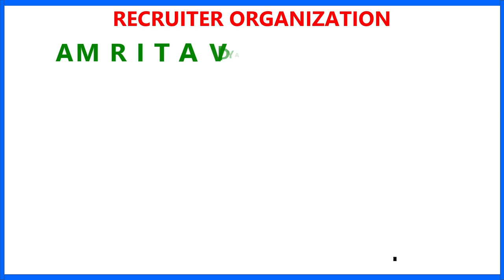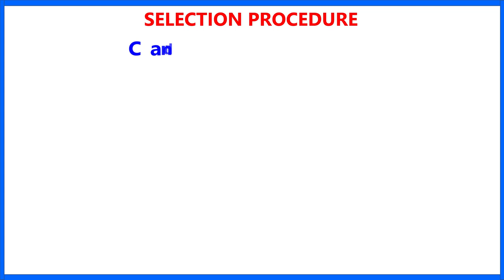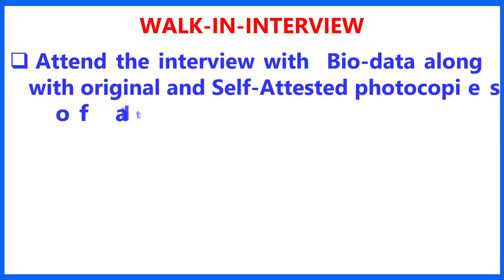AMRITA VIDYALAYAM | PGT | TEACHER VACANCY 2022 | WB JOB VACANCY 2022 | PRIVATE SCHOOL TEACHER JOBS